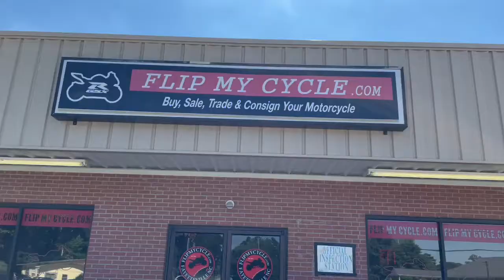2017 SUZUKI GSX-R1000 R